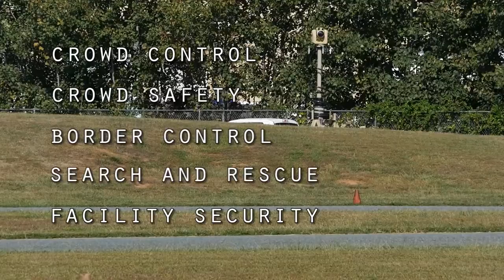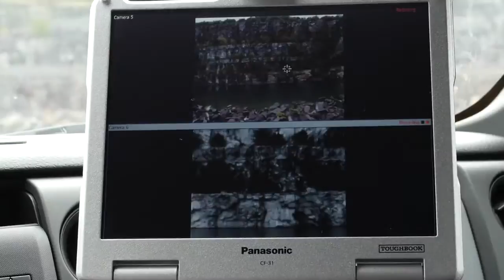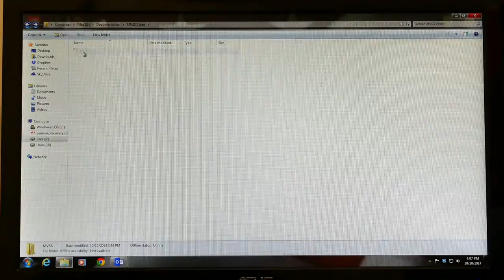The Eagle MVSS by Tactical Micro HD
The “Eagle” Mobile Video Surveillance System (MVSS) is a stand-alone mobile surveillance system that is designed to provide the customer with an immediate solution for various surveillance needs. The MVSS provides law enforcement agencies, private security firms and the military with an affordable solution for force protection, reconnaissance, surveillance, and target acquisition (RSTA). Other activities include, crowd control and crowd safety, border control, search and rescue, facility security, and when deployed can provide surveillance in remote areas without requiring personnel to be on the ground.